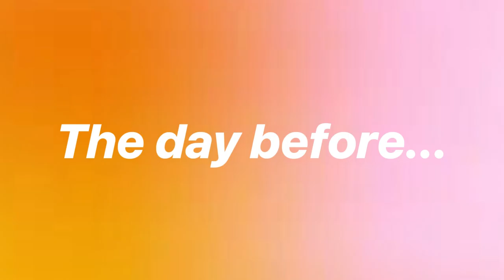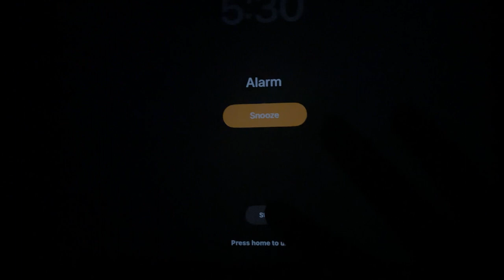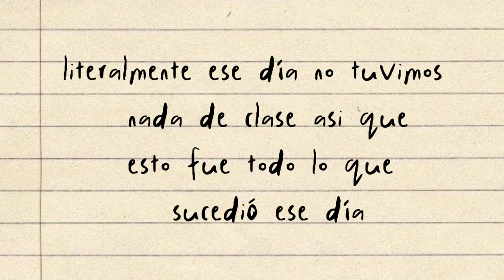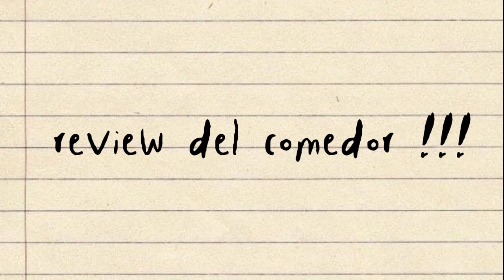LAST FIRST DAY: grwm, vlog and more ✨🎓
SOY SENIOR! No se cómo sentirme al respecto pero aquí un poquito de lo que estuvo sucediendo el primer día de clases :))

🎵ninguna de la musica es mia!!